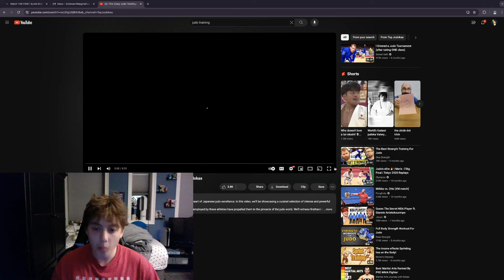Judo DOESN'T work. Martial arts expert explains and reacts.